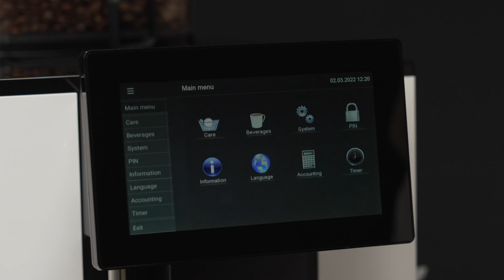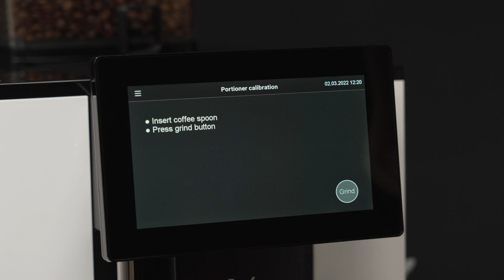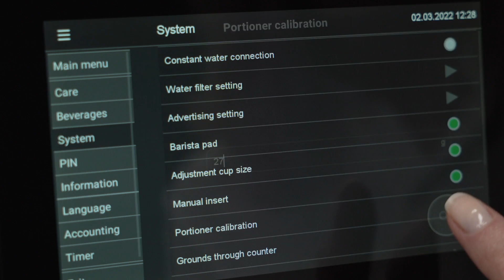WMF 950 S - Dostrojenie porcjometru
Ustawienie właściwej ilości zmielonej kawy.

Aby uzyskać doskonałe rezultaty podczas parzenia kawy, potrzebna jest idealna ilość zmielonej kawy. Dlatego zalecamy kalibrację przy pierwszym użyciu ekspresu, po zmianie rodzaju ziaren lub przynajmniej raz w roku, co pozwoli określić optymalną ilość zmielonej kawy do Twoich kawowych kreacji.